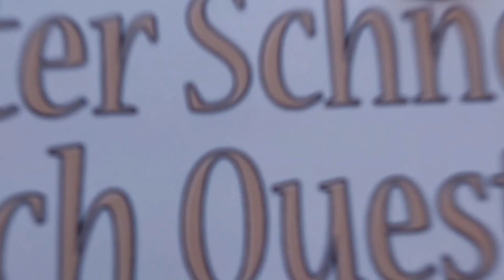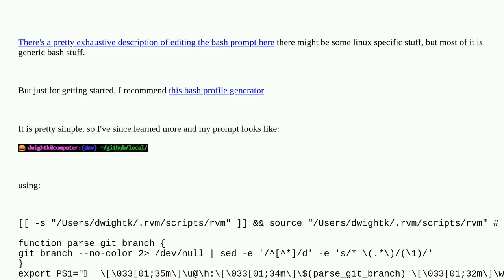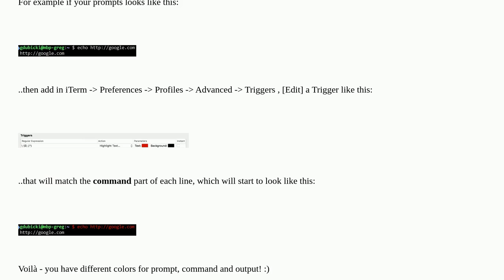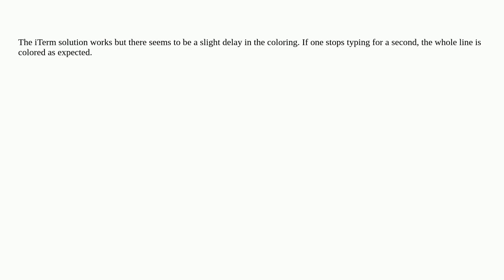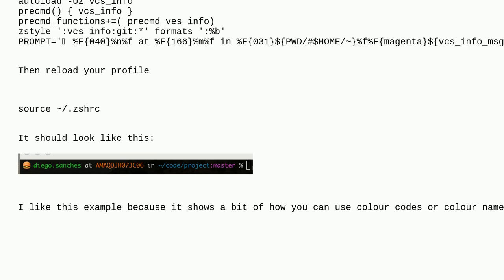Apple: iTerm colors for Prompt, Command, and Output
iTerm colors for Prompt, Command, and Output

A special thanks goes out to the community

  iterm bash